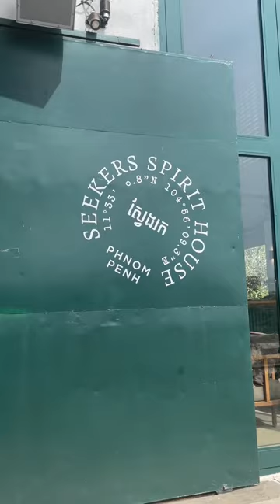Another great way to spend your weekend | Seekers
A different experience at local alcohol manufacturer in Phnom Penh. Nice drinks, food and environment 👍👍👍